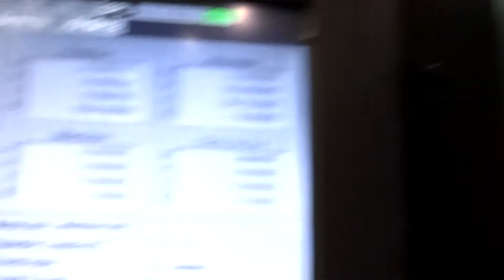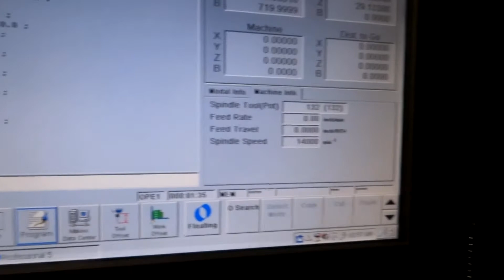Makino A51NX 4-AXIS CNC HORIZONTAL MACHINING CENTER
Inventory #: 37414